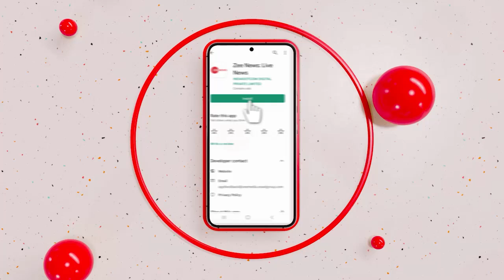Breaking News: किसके हुक्म से गौहर चिश्ती ने उगला जहर? | Sir Tan Se Juda | Gauhar Chisti Arrested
भड़काऊ भाषण के मामले में गौहर चिश्ती की गिरफ्तारी को लेकर Zee News ने अजमेर के SP से बात की. SP चूनाराम जाट ने कहा कि जो कानून अपने हाथ में लेगा उसके खिलाफ सख्त कार्रवाई की जाएगी.

Zee News spoke to the SP of Ajmer regarding the arrest of Gauhar Chishti in the case of inflammatory speech. SP Chunaram Jat said that strict action will be taken against those who take the law into their own hands.